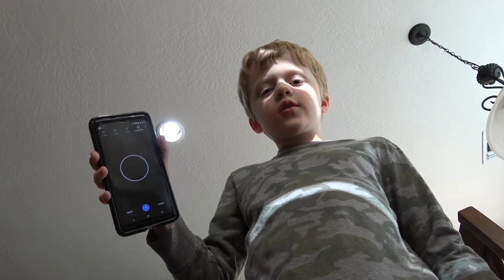Sneak Attack Squad Special Forces! Nerf Blaster Obstacle Course.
Do you want to join the Sneak Attack Squad Special Forces? We will tell you how very soon. Cole makes his own Nerf Sneak Attack Squad team called the Special Forces. And he sets up an obstacle course with stacks of cups to see if Ethan is fast enough. The obstacle course tests your skill with everything from aiming Nerf blasters to dodging darts!

Submit your pictures to our Instagram or Facebook pages to maybe be picture of the week! Or submit your comments to have a chance to be comment of the week!